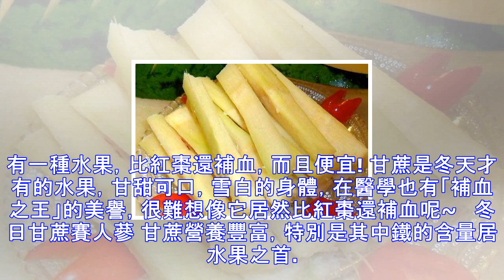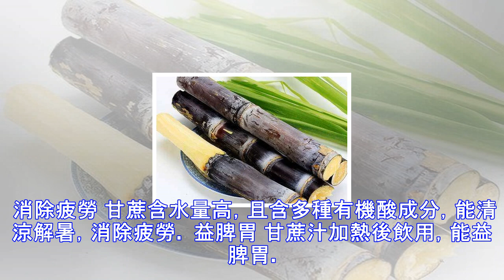有一種水果比紅棗還補血，號稱「補血之王」，而且便宜，現在正上市！氣色不好的朋友可以吃哦！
有一種水果，比紅棗還補血，而且便宜! 甘蔗是冬天才有的水果，甘甜可口，雪白的身體，在醫學也有「補血之王」的美譽，很難想像它居然比紅棗還補血呢~   冬日甘蔗賽人蔘 甘蔗營養豐富，特別是其中鐵的含量居水果之首。 甘蔗中含有豐富的維生素、脂肪、蛋白質、鈣、有機酸、礦物質等。   甘蔗如何吃更補血？ 甘蔗最常見的吃法就是直接吃，今天要告訴大家的是榨汁。那除了補血，甘蔗還有哪些功效呢？ 清熱解毒 因為甘蔗含有豐富的維生素，可以幫助身體排毒。 清潔牙齒、預防口臭  甘蔗纖維多，有潔齒和消除口臭的功效。 有口臭或口腔發炎的人，含漱甘蔗汁後吞下，有助於清除異味、緩解疼痛。   潤腸通便 因為甘蔗富含纖維，這...
源: pixpo